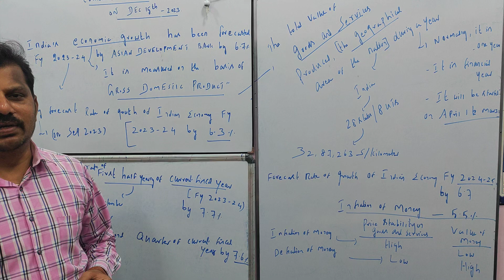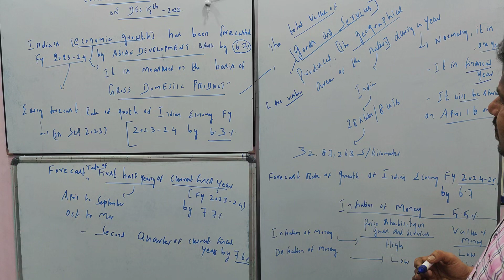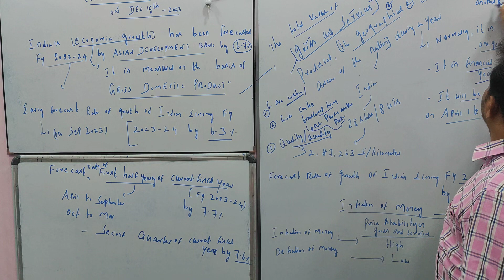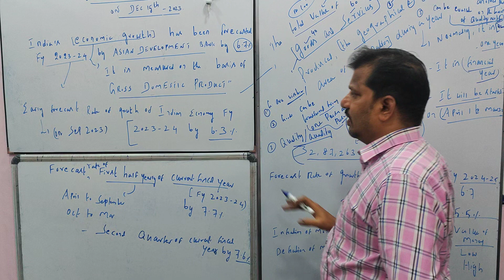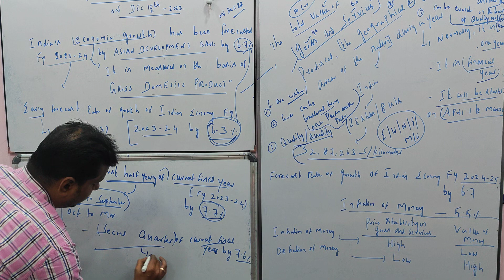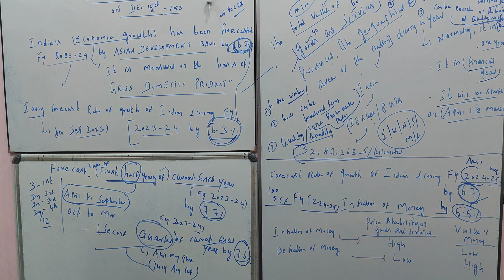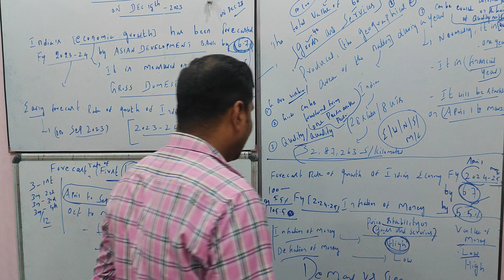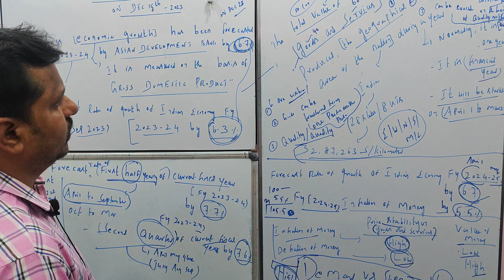current affairs on December 15 th 2023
Dr Abdulkalam IAS Academy

No.120 Crisp Complex First Floor Behind Mosque Nehru Street Ram nagar Coimbatore - 9.